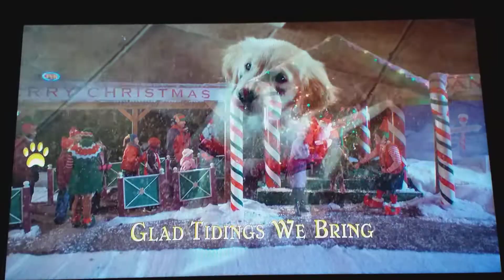Me Singing We Wish You A Merry Christmas From Santa Buddies